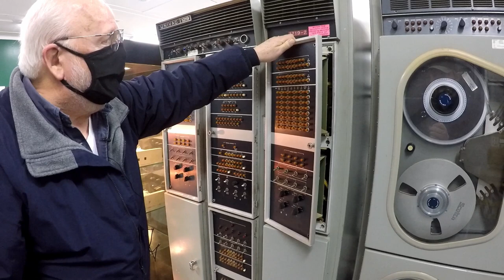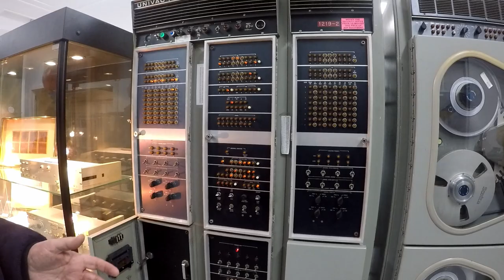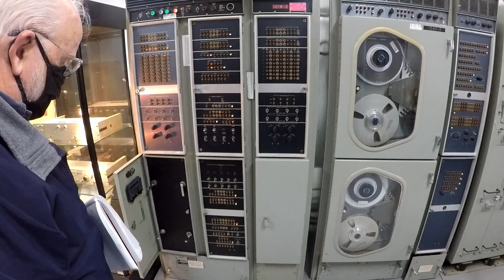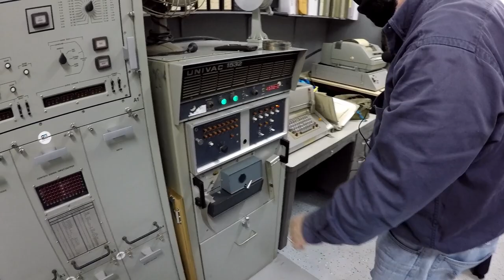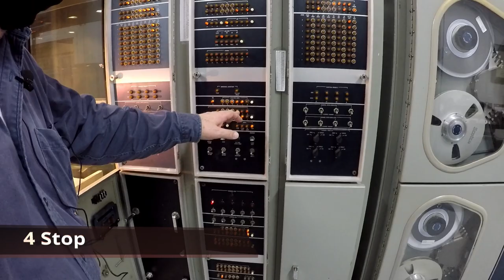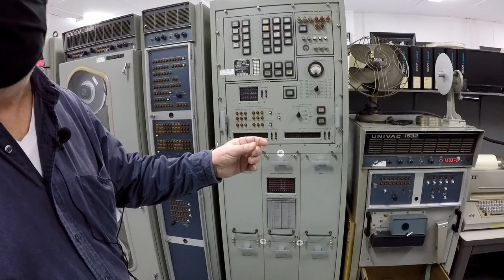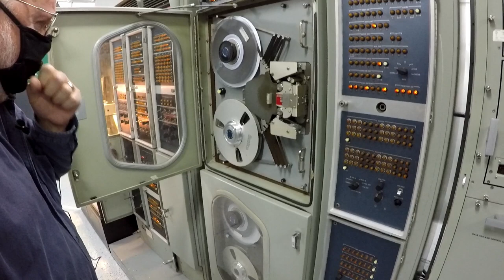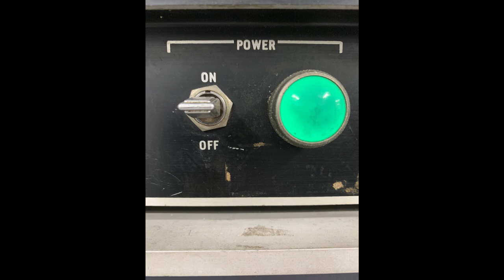UNIVAC 2021 Update - Full Boot and Diagnostic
Bill D. boots up the UNIVAC for the first time in over a year. Watch as we go over the major parts of the system, try to run its diagnostics, mess up a little and recover with a load from (mylar) tape. Full commentary from Bill durning the entire process, reasons and practices of how to maintain and run this unique system from his many years of experience with one.

Filmed inside the Vintage Computer Federation Museum which is located at the InfoAge Technology Center, Camp Evans, in Wall New Jersey.